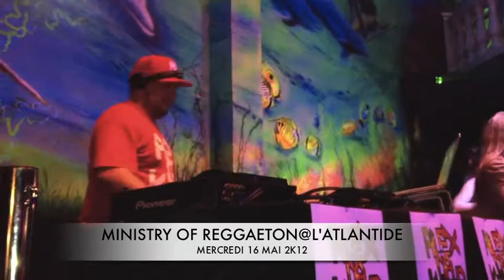ALEX DA KOSTA